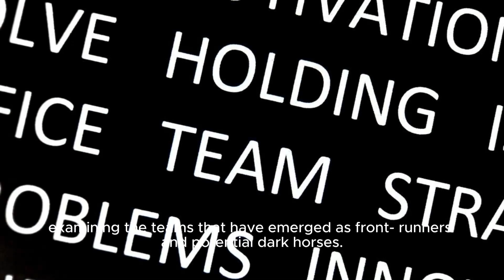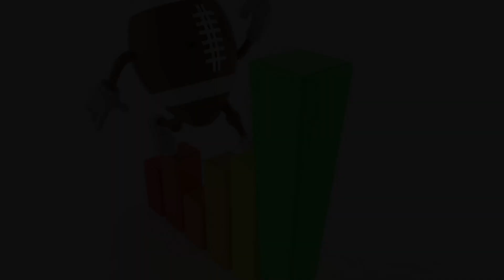College Football Rankings Breaking Down The College Football Rankings: A Critical Analysis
R Competing For A Championship Or Securing A Spot In A Prestigious Postseason Bowl Game. In This Video, We Dive Deep Into The College Football Rankings, Providing You With A Comprehensive Review Of How They Are Determined, Who The Top Teams Are, And What It Means For The Rest Of The Season. Join Us As We Analyze The Data, Discuss The Controversies, And Make Predictions For The Future Of College Football. Video Title: College Football Rankings: A Comprehensive Review Hashtags: collegefootballrankings ncaafootball rankingreview Description: In The World Of College Football, The Annual Release Of The Rankings Is Always Met With Anticipation And Debate. In This Video, We Provide A Comprehensive Review Of The College Football Rankings, Exploring How They Are Determined And Who The Top Teams Currently Are. Join Us As We Analyze The Data, Discuss The Controversies, And Make Predictions For The Future Of College Football. Description Hashtags: collegefootball ncaa footballrankings topteams rankinganalysis Tags: College Football, Football Rankings, Ncaa Football, College Football Rankings, Top Teams, Ranking Review, Ranking Analysis, College Sports College Football Rankings Breaking Down The College Football Rankings: A Critical Analysis Of Team's Season Fate